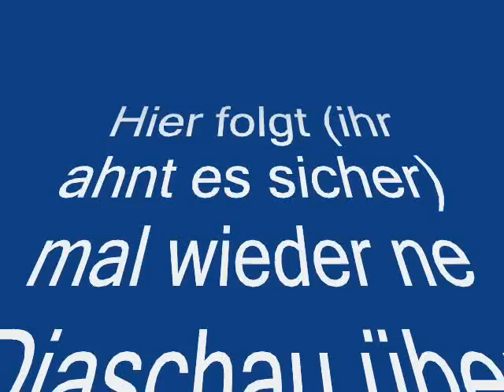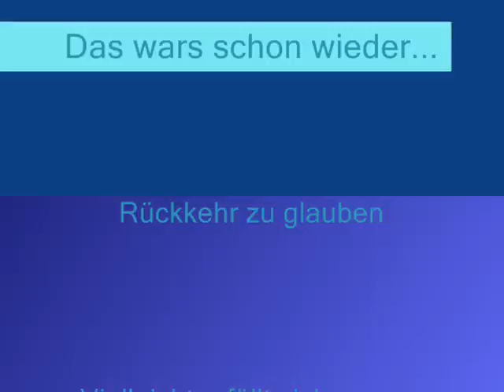Deidara - Memories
Sad video... well I´m a German girl, so my dramatic is like this in our country xD I can`t English... sry, my American friends and my English friends, too...
oh! I think I wrote "Yuko-san" istead of Apocalyptica... thats because of my Account at MyVideo.de   ...  I´m sorry for this too...
but... Now enjoy the Video^^  and give me a lot of comments and critical, too^^